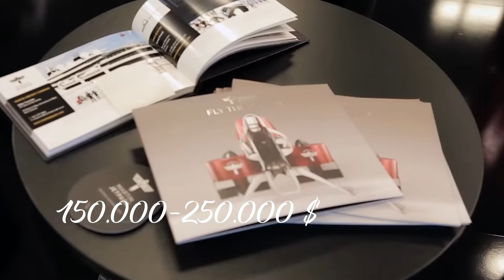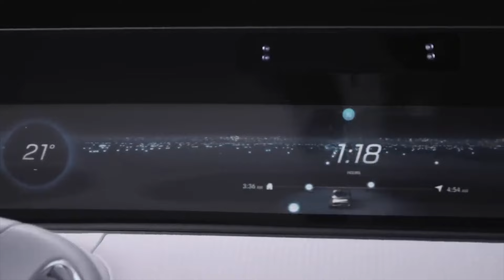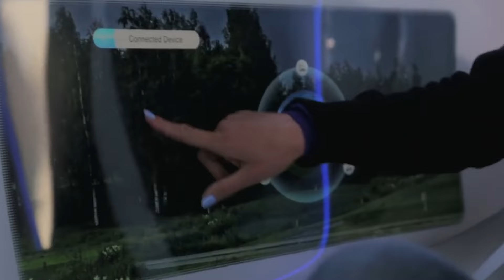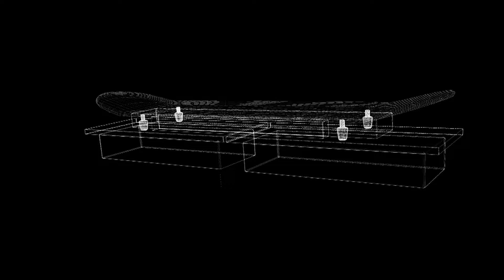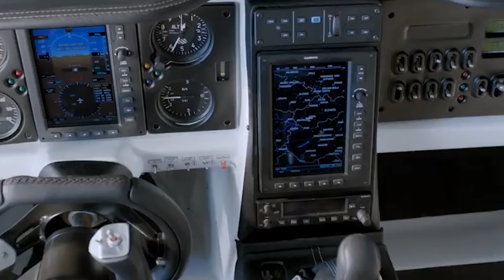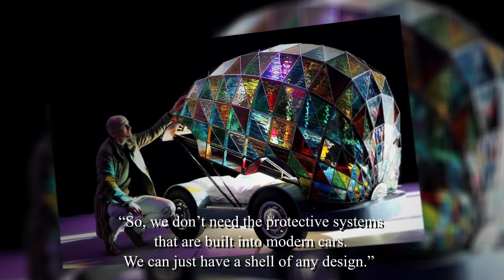Incredible Transport of the Future: How Crazy Ideas Become Reality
In my new video, I'll introduce you to the futuristic car from Mercedes, which looks like something out of a science fiction movie. But that's just the beginning – in the finale, you'll experience an exciting journey from the world of Russian folk tales to live, real English reality. In this video, let's delve into the latest developments in transportation technology and find out what awaits us in the future.

Timecodes:

00:00 Introduction
00:33 Martin Jetpack
01:49 Mercedes-Benz F 015: Car of the Future
03:34 Hoverboard
05:29 Hyperloop
07:15 AeroMobil
10:04 Glass-Colored Car-Bed
11:43 Conclusion